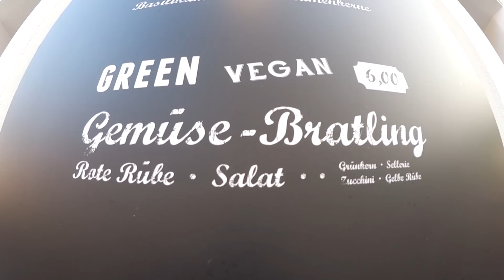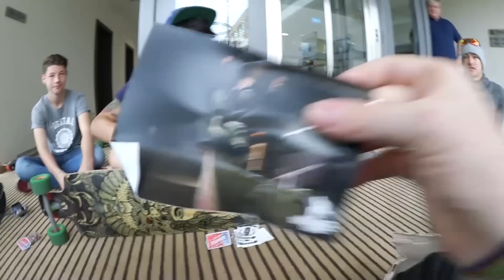Die dunkle Seite der Longboard Tour! - Tag 35 | ungefilmt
Spaß an den täglichen Videos der Longboard Tour? - Däumchen :)
Vielen Dank für die Unterstützung durch unseren Partner, die Deutsche Telekom
Shirtshop:
(die neuen Shirt's gibts bis jetzt noch nicht im Shop)

✗ Meine Kamera
✗ Günstiger Vorgänger meiner Kamera

Oha du hast die Beschreibung bis hier gelesen? Krasser Tüüüp :D